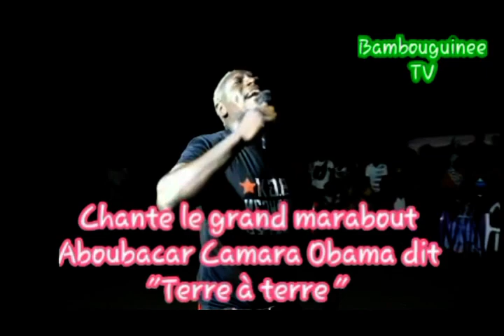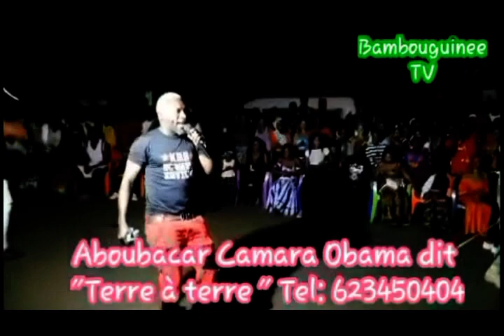INVITE OBAMA GUINEE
Vous présent un nouveau🇬🇳 film Guinée Conakry 🇬🇳 INFORMATION: Vous êtes sur une grande chaine Youtube*** Guinée 🇬🇳en cas de besoin veuillez contact:le PDG DJIBA KOUROUMA Arts et culture Guinée 🇬🇳 SVP Abonnez-vous maintenant pour voir les nouvelles videos